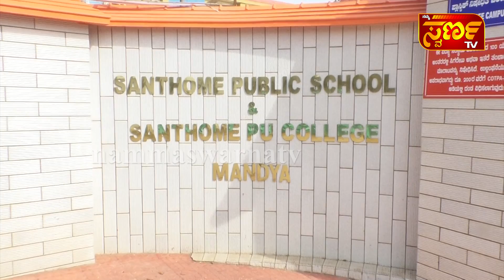ಕರಾಟೆ ಬ್ಲಾಕ್ ಬೆಲ್ಟ್ ನಲ್ಲಿ ಅದ್ವಿತೀಯ ಸಾಧನೆ..!Swarna TV MANDYA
ಕರಾಟೆ ಗುರು ಪ್ರಭು ದಾಸ್ ಮಾರ್ಗದರ್ಶನ